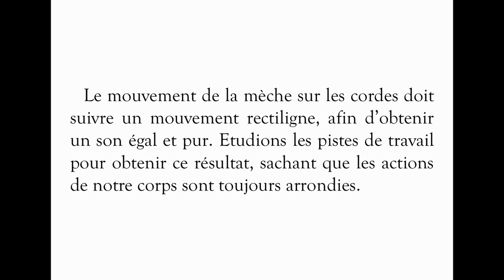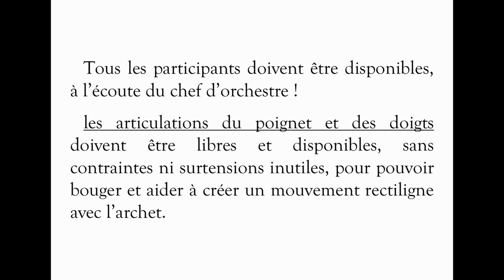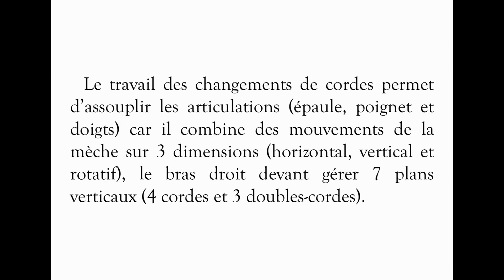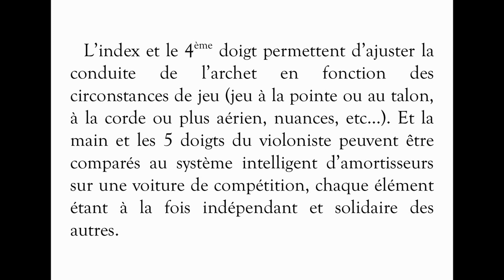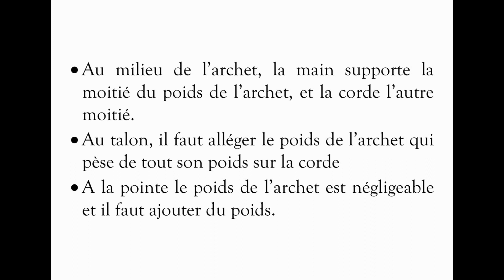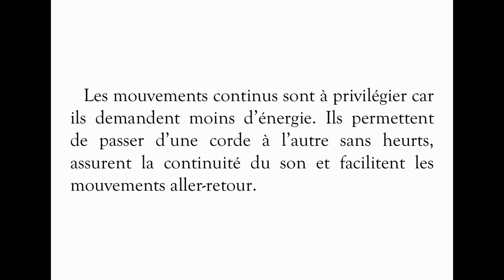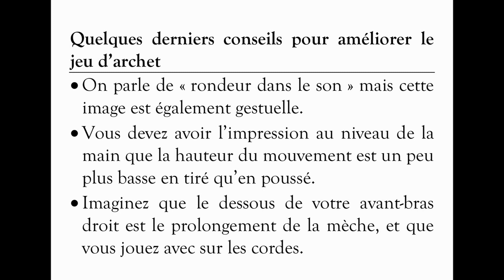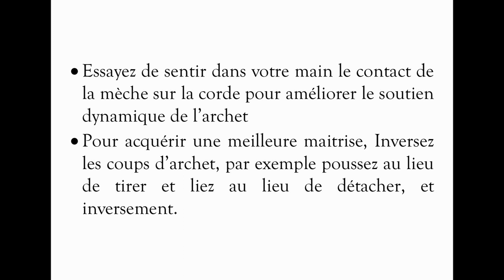Le Violon Autrement (9) - Le jeu d'archet